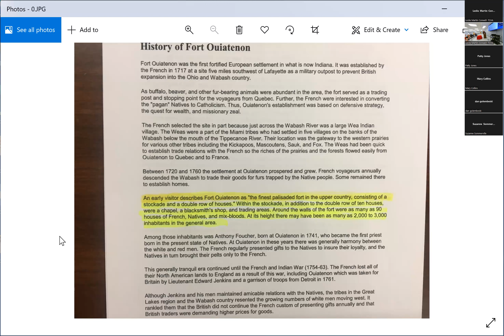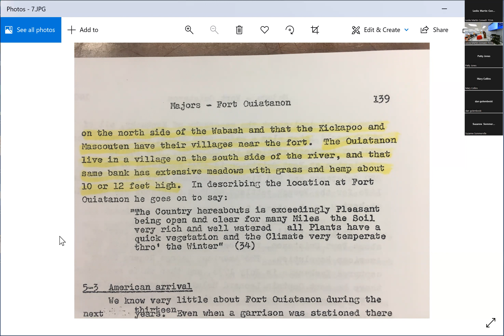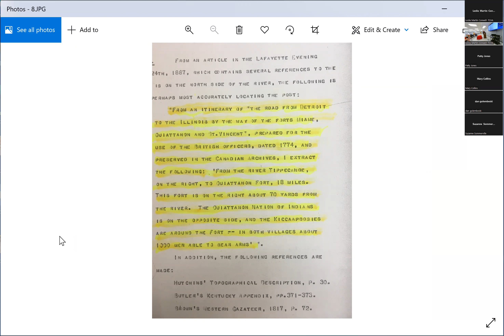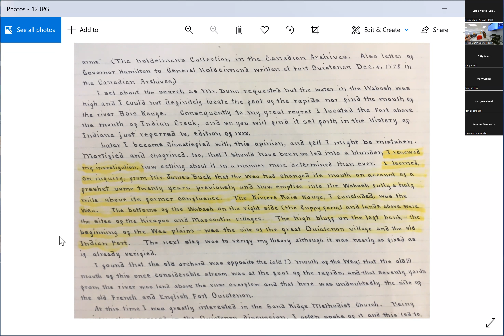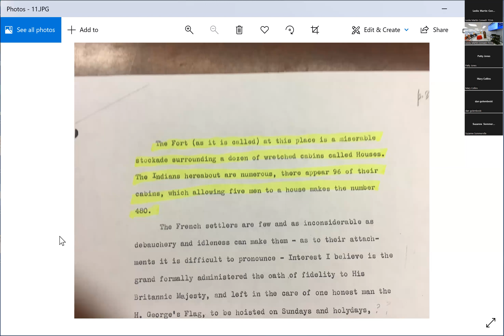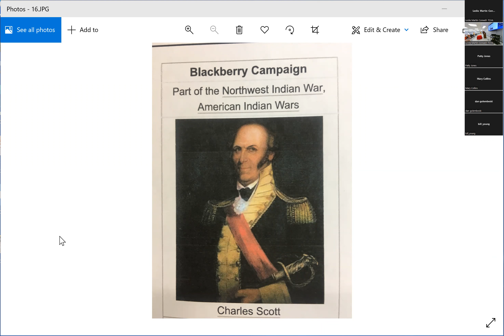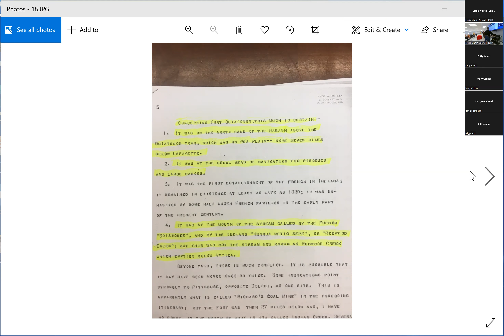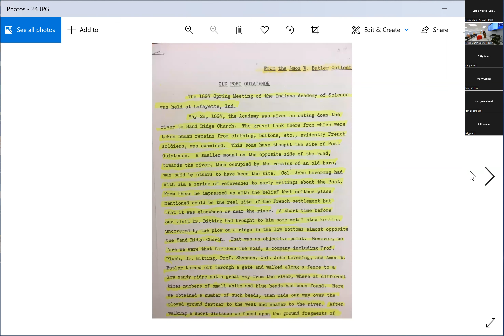The Search for Ouiatenon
Join Joseph D. Bartlett as he relates the journey to document where the original site of Fort Ouiatenon was located.